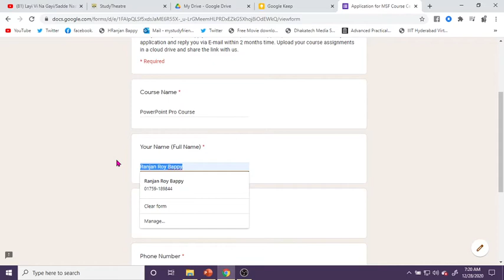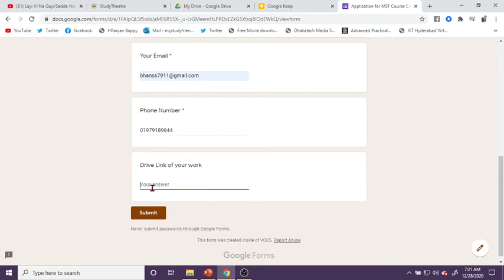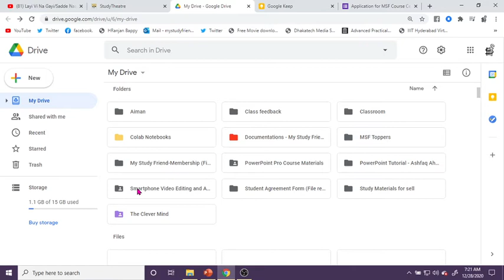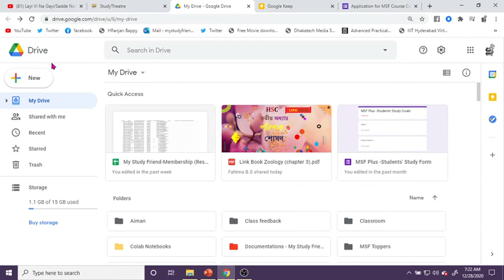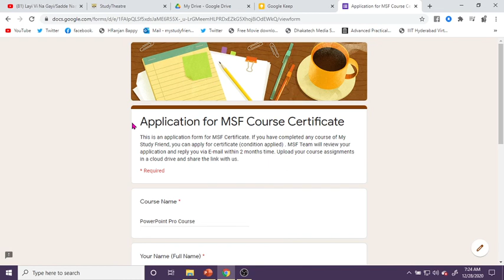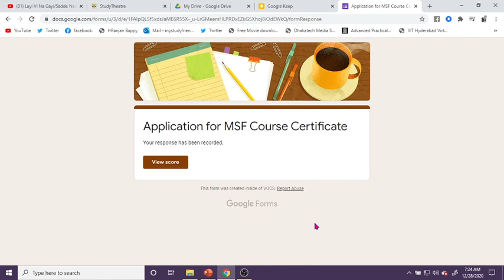How to apply for MSF Course Certificate ?